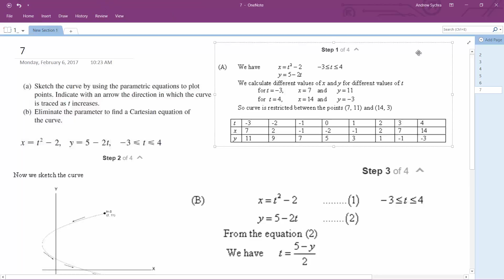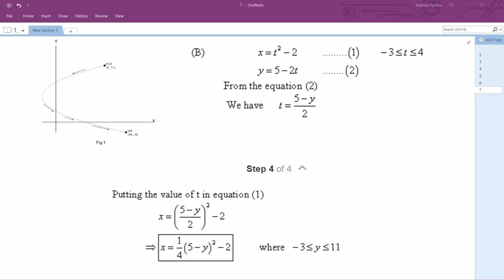x = t^2 - 2, y = 5 - 2t, -3 less than t less than 4